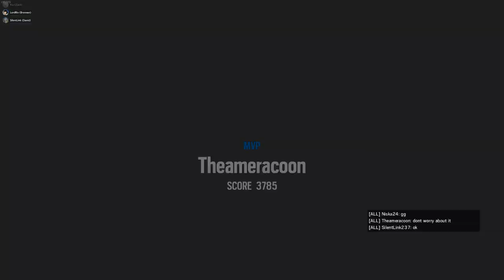Melting pot pt 1